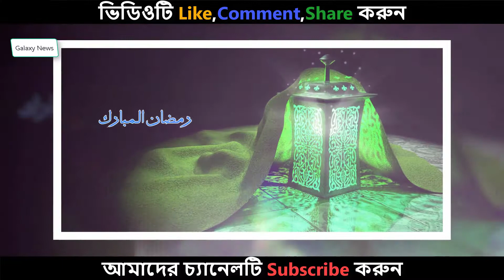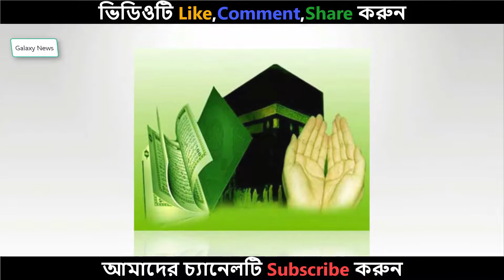মানুষ যখন ঘুমায় তখন তার রূহ দেহে অবস্থান করে কি ভিডিওটি দেখুন না দেখলে মিস করবেন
Inventory
Accounting software
Sms gateway
Website Design

১৫ মাসের বাছুরের দাম ৭৫ লাখ টাকা – দেখে নিন কেন এত দাম